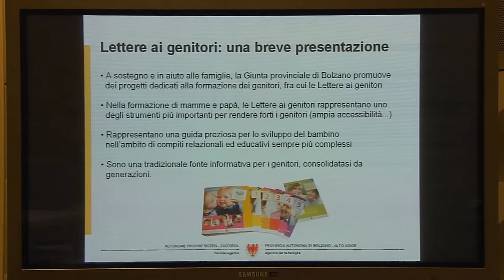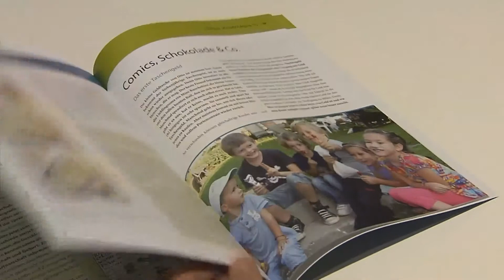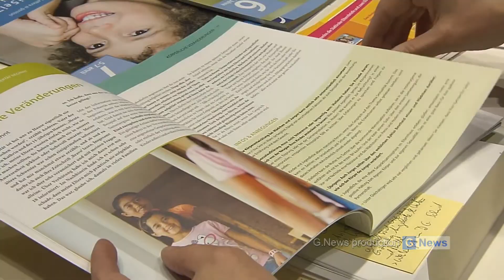“Elternbriefe”: Ein andauernder Erfolg